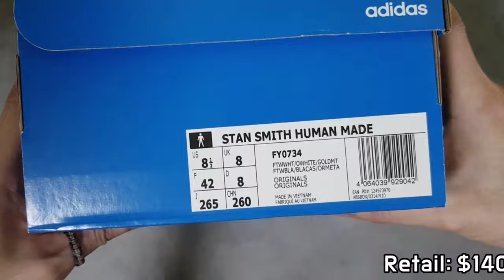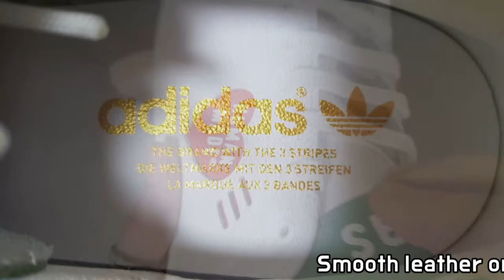(4K) ADIDAS X HUMAN MADE STAN SMITH unboxing/ADIDAS STAN SMITH on feet review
STYLE CODE FY0734
it's AUTHENTIC !